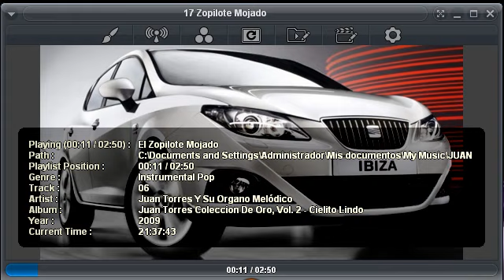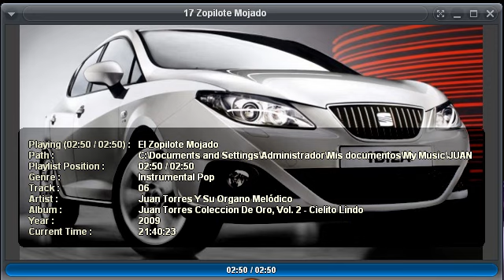Juan Torres y su Organo Melódico Zopilote Mojado.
General
Complete name                            : C:\Documents and Settings\Administrador\Mis documentos\Mis vídeos\DURANGUENSE, FOLCLOR\JT\17 Zopilote Mojado.avi
Format                                   : AVI
Format/Info                              : Audio Video Interleave
Overall bit rate                         : 191 Kbps

ID                                       : 0
Codec ID                                 : DX50
Codec ID/Hint                            : DivX 5
Bits/(Pixel*Frame)                       : 0.024
Stream size                              : 1.17 MiB (29%)
Writing library                          : DivX 6.8.5 (UTC 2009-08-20)

Audio
ID                                       : 1
Mode                                     : Dual mono
Codec ID                                 : 55
Codec ID/Hint                            : MP3
Alignment                                : Split accross interleaves
Interleave, duration                     : 999 ms (9.99 video frames)
Interleave, preload duration             : 1000 ms